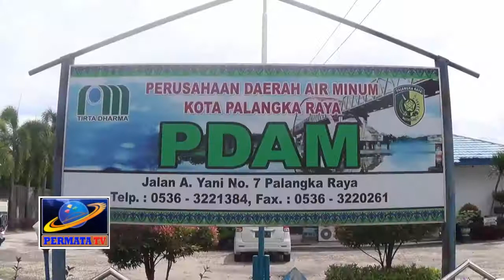PDAM BERENCANA MELAKUKAN PEMELIHARAAN